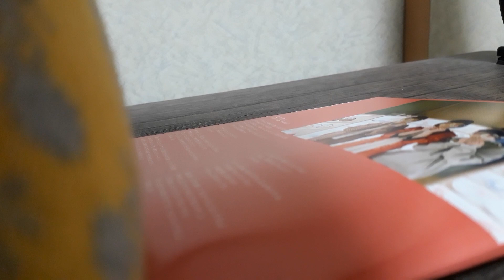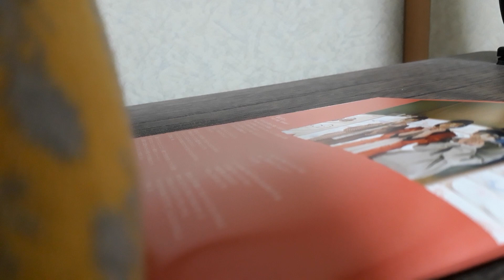2023年6月7日歌練3